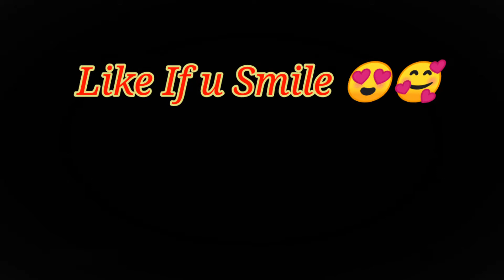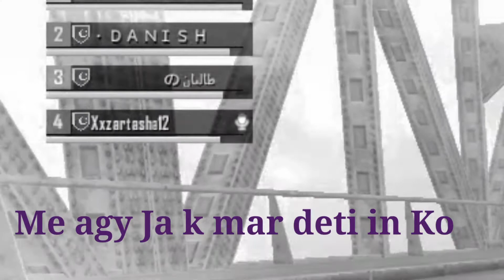let's Smile Guys | Pubg Funny Moments | Gameplay and Fun| Must Watch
Inspired By: Electro Ice Zard ❤️

Copyright to their rightfull owner. "Copyright disclaimer under section 107 of the copyright act 1976, allowance is made for "fair use" for purposes such as criticism, comment news reporting , teaching, scholarship & research.fair use is a use to permitted by copyright statute that might otherwise be infringing. Non-profit , educational or